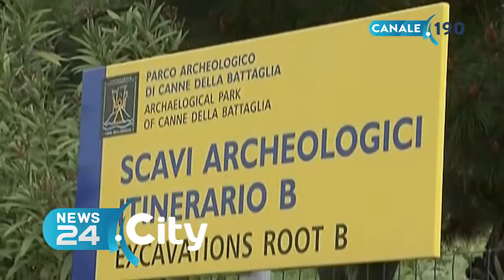BARLETTA | In arrivo nuovi fondi per Canne della Battaglia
Restano le polemiche e i buoni propositi